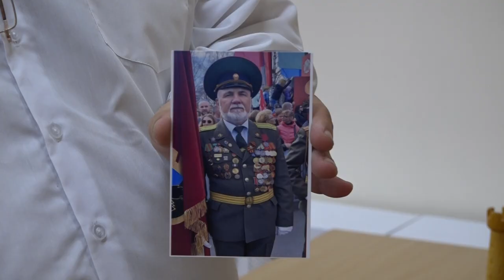В шахматной школе станицы Северской открылась выставка необычных шахмат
Ребята здесь привыкли играть стандартными турнирными. Многие даже не знали, что существует такое разнообразие шахматных комплектов. На выставке представлены от обычных походных, до самых невообразимых из дерева, пластика и даже металла с позолотой. Среди экспонатов и старинные часы.